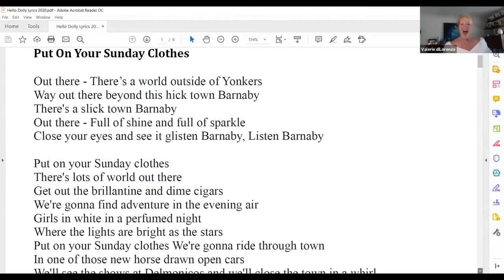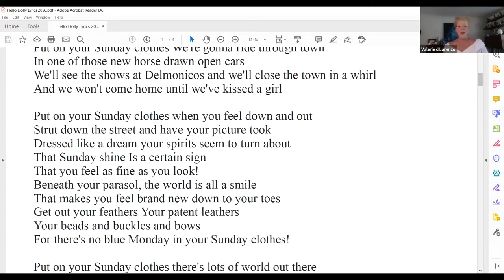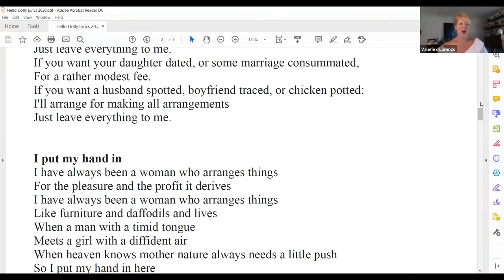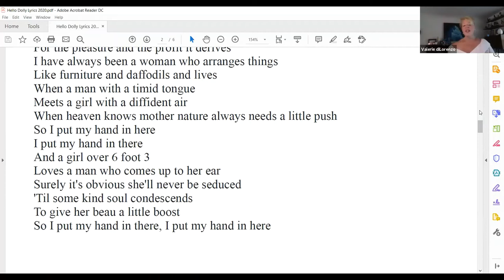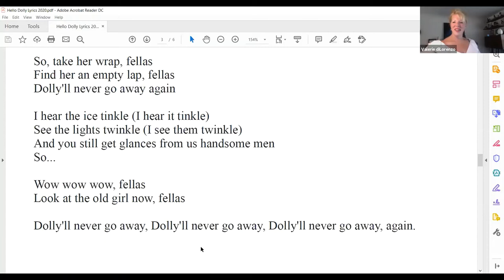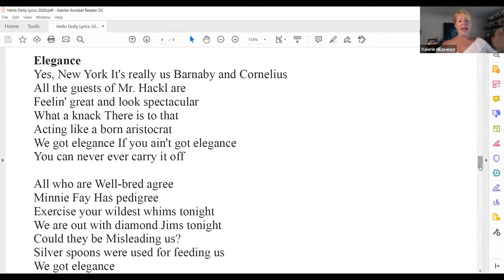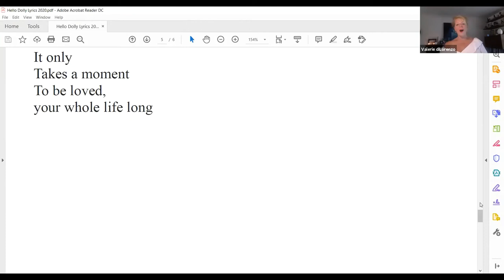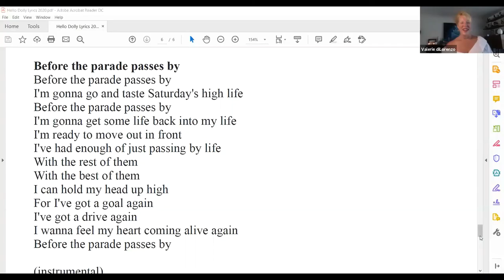Broadway Café – Musical Theatre Appreciation featuring Hello Dolly with Valerie diLorenzo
Enjoy a fun-loving and interesting romp through classic Broadway musicals complete with music, sing a-long, backstage stories and more.